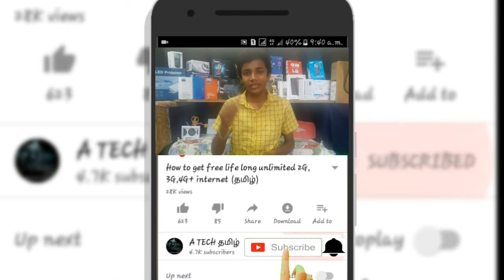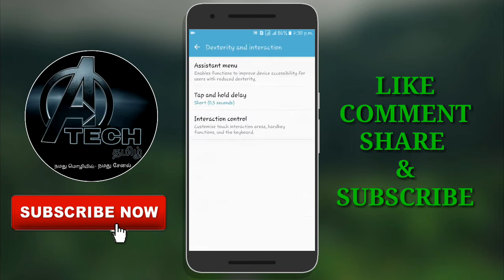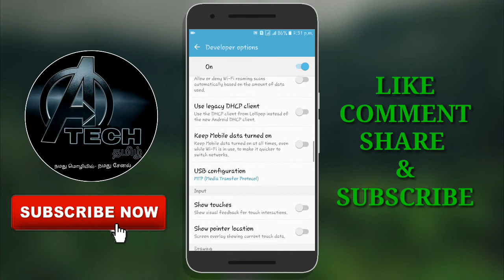How to enable cursor in your smartphone (தமிழ் || TAMIL)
356  நாள்களை கடைந்து சிறப்பாக செயல்பட்டு கொண்டுயிருக்கிறது  A டெக் தமிழ்

மேலும் தகவலுக்கு

                          AND